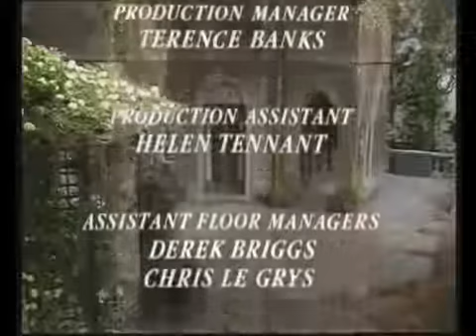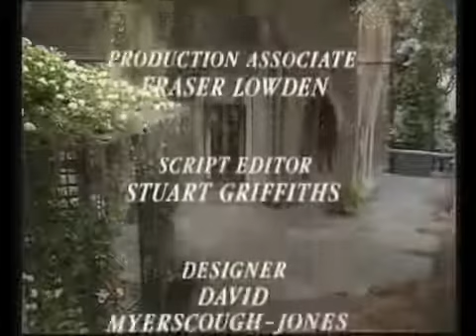The Importance of Being Earnest (1986). Part 1 of 11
Joan Plowright, Paul McGann, Rupert Frazer, Amanda Redman, Natalie Ogle.

Part 1. Joan Plowright, Paul McGann, Rupert Frazer, Amanda Redman, Natalie Ogle.

In 1890s London, two friends use the same pseudonym ("Ernest") for their on-the-sly activities. Hilarity ensues. Stars: Rupert Everett, Colin Firth, Frances O'Connor, Reese Witherspoon, Judi.

Oscar Wilde's The Importance of Being Earnest is subtitled "A Trivial Comedy for Serious People," and has proved immensely popular since its first performance in 1895. The play certainly has.

Radio drama starring John Gielgud as John Worthing Pamela Brown as Gwendolen Fairfax Robert Flemming as Algernon Moncrieff Margaret Rutherford as Lady Bracknell Jane Baxter as Cecily Cardew.